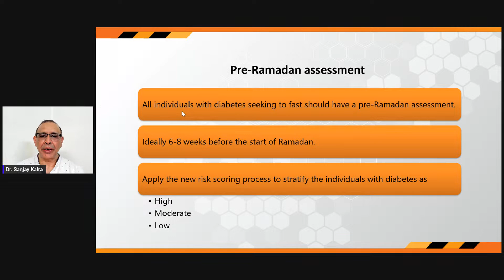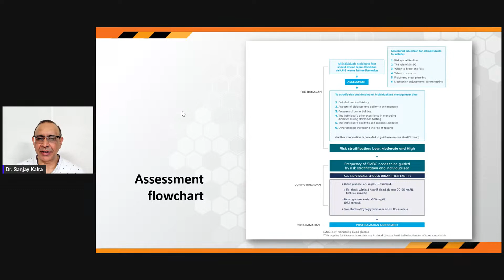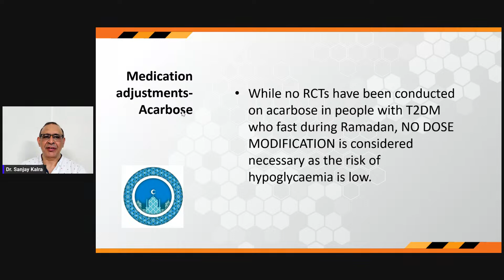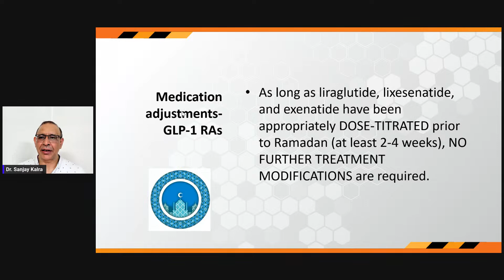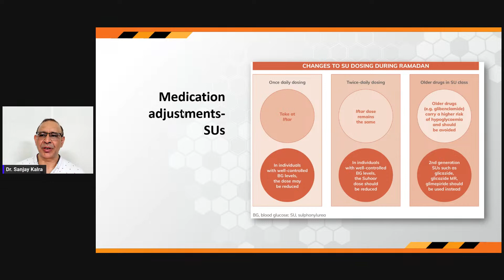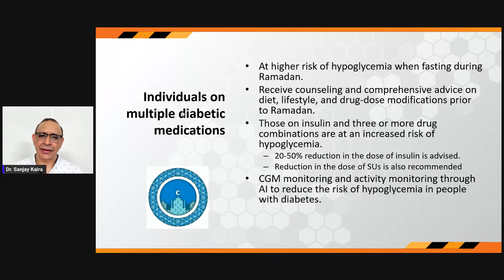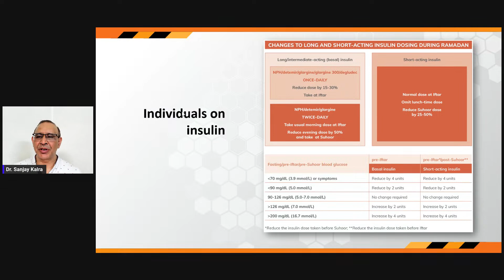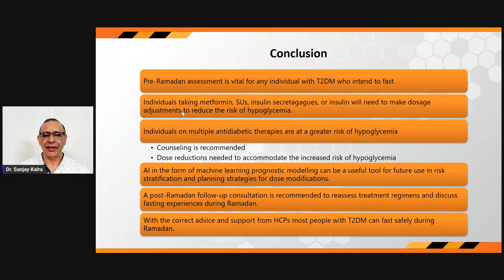Management of Diabetes Mellitus in Ramadan